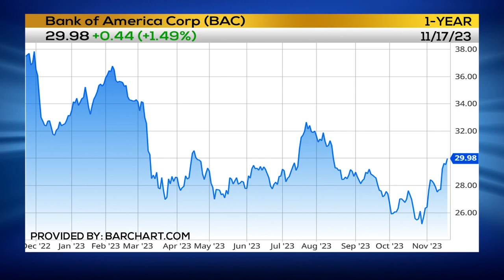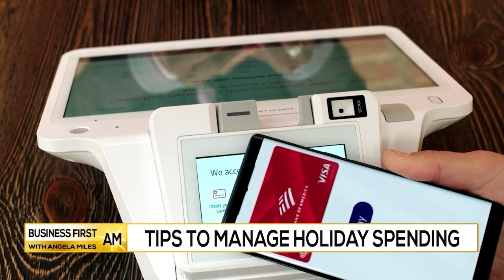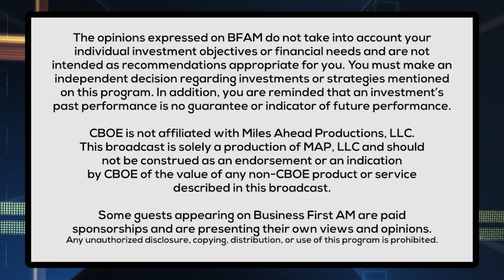Tips to Manage Holiday Spending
Jason Gaughan, personal finance & holiday spending expert